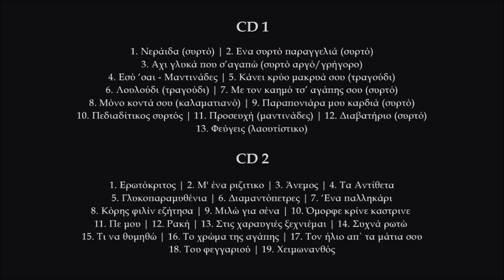Ρακή - Μανώλης Στεφανάκης | Official audio release © 2024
Ρακή
Μουσική/Στίχοι Γιάννης Νικολάου

Συντελεστές:
Λύρα, τραγούδι: Μανώλης Στεφανάκης
Λαούτα: Γιάννης Χαραλαμπάκης-Δημήτρης Συγλέτος
Ηχογράφηση: Γιάννης Ζουμής @ ZoumiSSoundLab
Ενορχήστρωση: Γιάννης Ζουμής
Φωτογραφία εξωφύλλου: Γιώργος Κεντριστάκης.
Φωτογραφία μέσα: Νίκος Κουτάντος